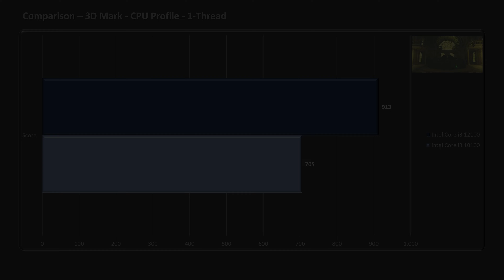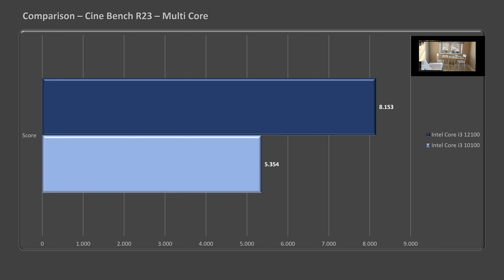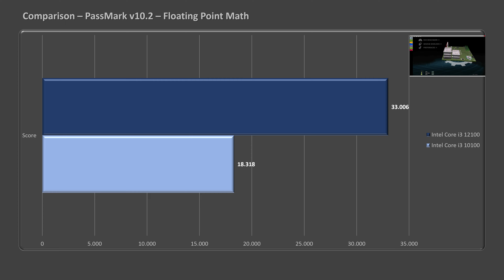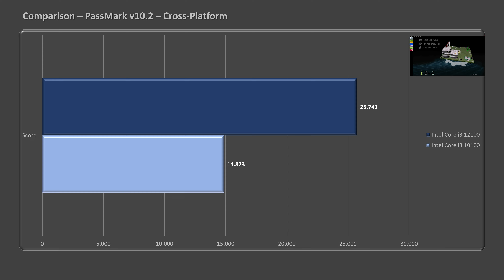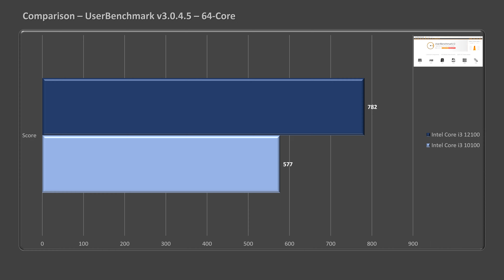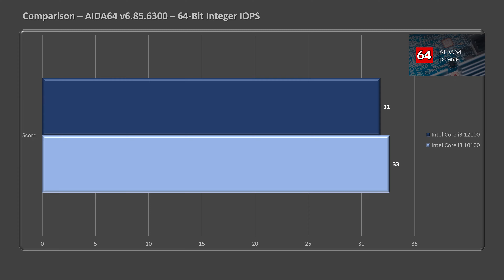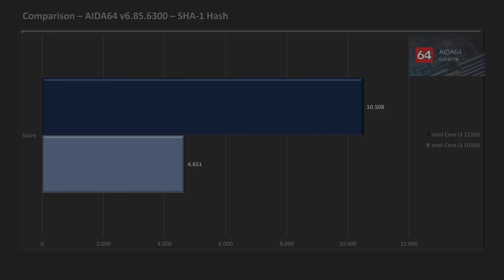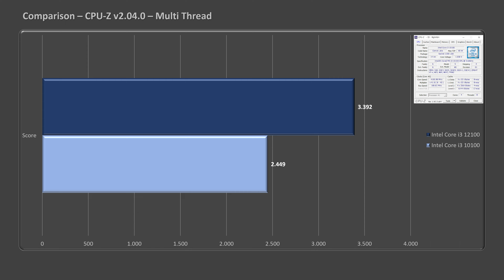Intel Core i3 12100 vs 10100 - 43 Benchmark Tests Comparison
I ran several tests with these two CPUs (10100 and 12100) in order to compare the performance in both and verify if it's worth it to update.

Hardware used:

PC 1:
CPU: Intel Core i3 10100
MB: GIGABYTE H570
RAM: 2 x 8GB DDR4-3600

PC 2:
CPU: Intel Core i3 12100
MB: AsRock H610